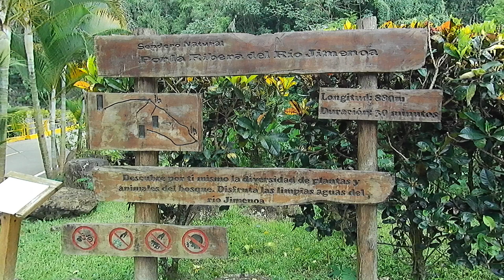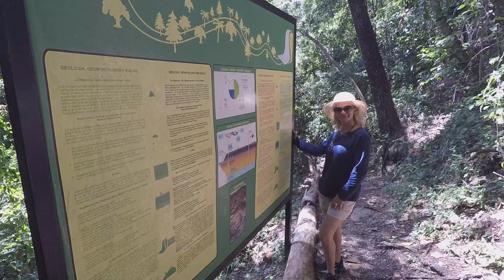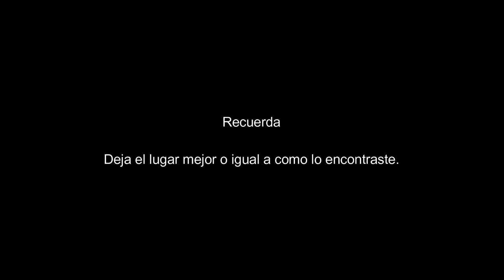Saltos del Jimenoa... english CC - DO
El río Jimenoa en Jarabacoa posee 2 saltos de agua o cascadas.  Aunque tratamos de visitarlos ambos, uno de ellos (en la parte baja del río) estaba cerrado por labores de mantenimiento a los puentes colgantes que le dan acceso.  Sin embargo, pudimos acceder al salto más espectacular del Jimenoa (en la parte alta del río) el salto número 1.

Busca la localización en el primer comentario.